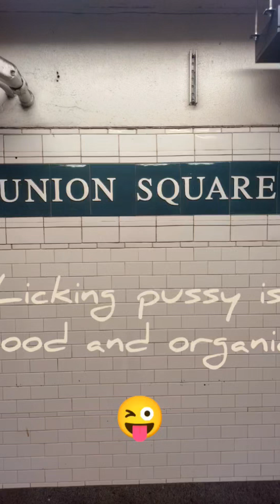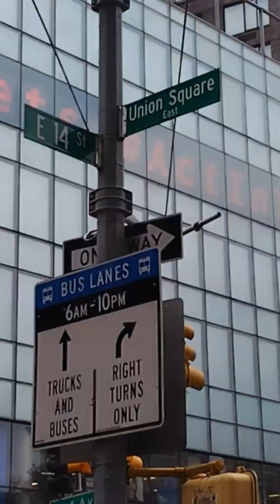LGBT ANGEL FELL ON EARTH / 2024 LICKING IS GOOD AND ORGANIC 🤔